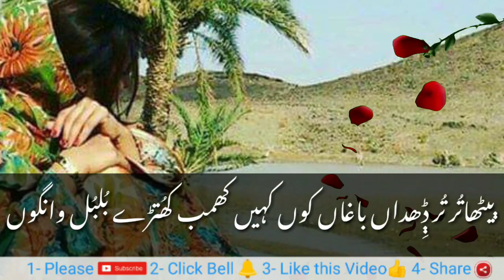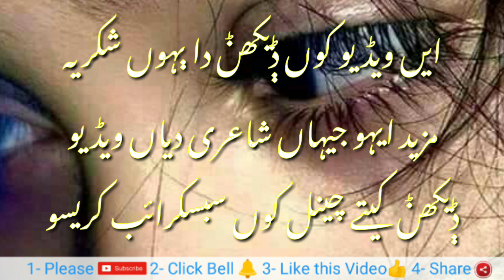Shakir Shuja Abadi | Main shakir apny malik Kon han yad mamoli bhul vangon